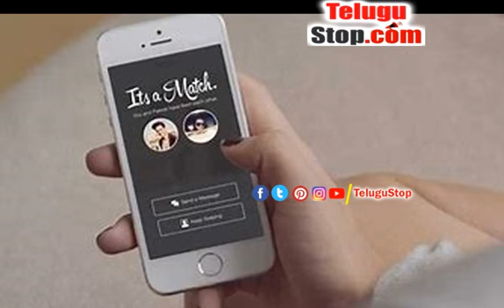Woman Looted Gold And Money From 16 Men In Hopes Of Having Sex - డేటింగ్ పేరుతో 16 మందిని వలలో వేస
What if the girls were at the forefront of all things. But even being in front of things like this is something to think about a bit. The girl who was about to tell now lied to the men in the name of love and fell into her trap.

She fell in love with 16 boys, not just one, with her magic. It has made good use of social media. He believed his deceitful words and loved the girl.

The girl cheated on 16 boys using new dating apps. Young people these days often check dating apps. The magic that targeted such people.

With his charms and sweet words, he threw a love net and collected money from 16 boys and escaped.. This magician has been posting exposing photos without appearing face in dating apps before. He likes dating.

Once met it focuses on loving if you like. The guys who saw it were connecting to that girl. Then the girl spoke nicely to him.

Then calls to come to the hotel. First the girl asks if she would like to move physically with him. That boy is OK.

One rating says I was very costly. The boys who have already fallen in love with the girl go to the hotel with the money that is OK. The boy who went like that first undresses, takes a bath and comes back.

The girl takes the money and checks in before the boy goes to bathe and arrives. The latest addition to the list is a boy named Ashish. He also went to the hotel.

She fled with her jewelery, mobile and purse before going to the bathroom to take a shower. The young man who came out and saw it understood everything that happened and complained to the police. Police registered a case and immediately spotted her in the CCTV footage of the hotel.

He called all the hotels in Mumbai and asked them to inform him if the girl came with anyone again. Exactly 4 days later came to a hotel with another guy again. Police immediately rushed to the scene and arrested her.

15 lakh cash and gold jewelery were seized from her and seized. He cheated 16 people and eventually went to jail - Woman Looted Gold And Money From 16 Men In Hopes Of Having Sex $telugu-title:డేటింగ్ పేరుతో 16 మందిని వలలో వేసుకున్న మాయలేడి..$ Read More 👉👉https:/ - Telugu Srungaram